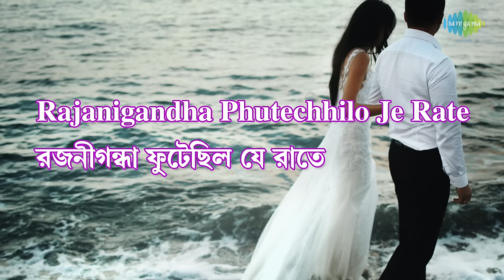Tomar Sure Sur Bendhechhi with lyrics | তোমার সুরে সুর বেঁধেছি | Kumar Sanu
It is originally a super hit Bengali Basic song of Kumar Sanu on happy romantic mood. Lyricist of this song is Pulak Banerjee and Arup Pranay is the music director who had composed this evergreen hit song for the super hit  Bengali PUJA ALBUM of Kumar Sanu "PRIYOTAMA MONE REKHO" released in 1991. Now we are presenting this super hit sentimental song as a lyrical video to sing along and to make it more attractive with suitable colorful pictures to depict the mood and theme of this song. Hope you will like the new form of music video.

Song: Tomar Sure Sur Bendhechhi
Song: তোমার সুরে সুর বেঁধেছি
Artiste: Kumar Sanu
Music Director: Arup Pranay
Lyricist: Pulak Banerjee
Album: Priyotama Mone Rekho